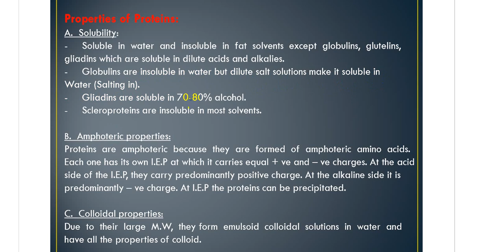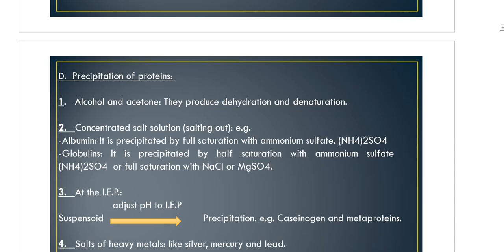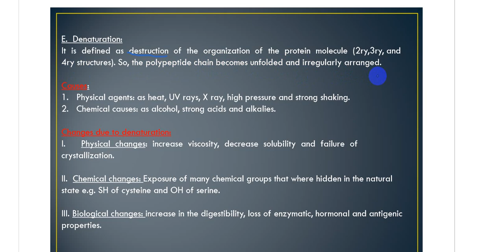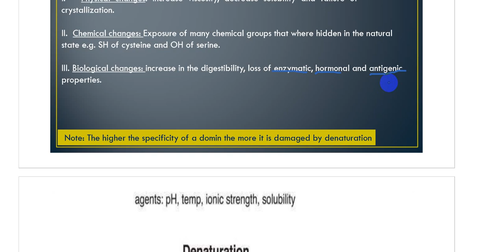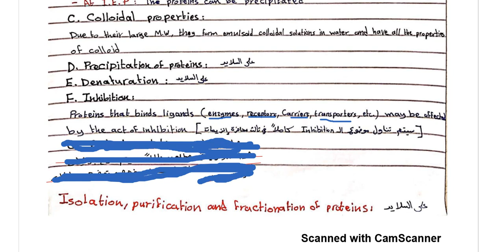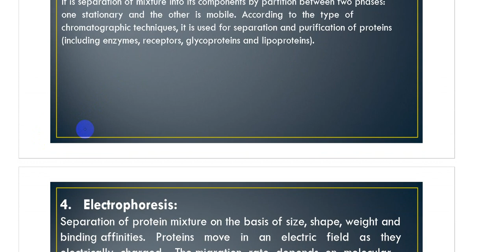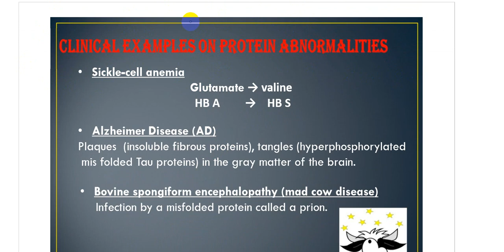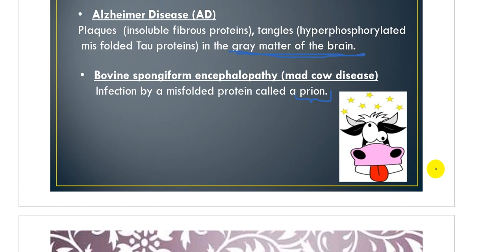Proteins L3 part2 - Dr.Hiba Abd El-Kareem